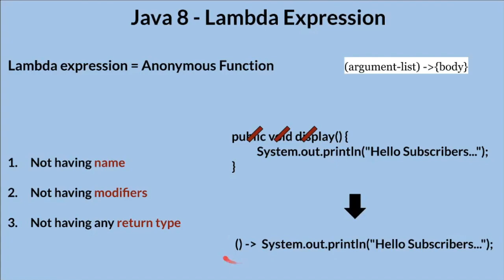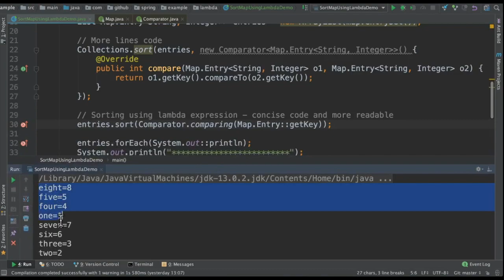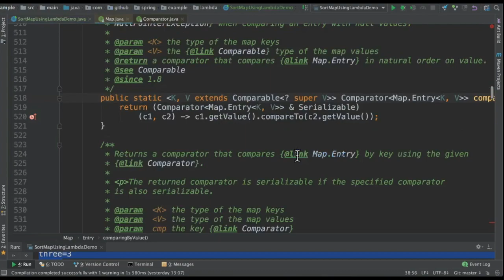Java 8 How to Sort a Map using Lambda | What is Java Lambda | Example Java Code Demo | InterviewDOT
Tamil Java 8 How to Sort a Map using lambda | Example Java Code Demo | InterviewDOT

The Java 8 release of Java Programming language was a game-changer version. It not only provided some useful method but totally changed the way you write programs in Java. The most significant change it brings in the mindset of Java developers was to think functional and supported that by providing critical features like lambda expression and Stream API, which takes advantage of parallel processing and functional operations like filter, map, flatMap, etc. Since then, a lot of Java developers are trying their hands to learn those significant changes like lambda expression, method reference, new Date and Time classes, and, more importantly, Stream API for bulk data operations.

How to use Streams in Java 8
You can use Streams to do a lot of things in Java 8. By the way, this stream is a bit different than your Java IO streams, e.g. InputStream and OutputStream. This stream provides an elegant lazy evaluation of an expression, and it also supports intermediate and terminal operations.

Terminal operations are used to produce a result, and after that, you cannot reuse them.

The good thing about Streams is that they leave source collection intact, i.e. operations on streams don't affect the collection from which streams are obtained. By the way, you can get Stream not just from the Collection but from other sources like Random Number generator and FileInputStream.

Java-8 Stream terminal operations produces a non-stream, result such as primitive value, a collection or no value at all. Terminal operations are typically preceded by intermediate operations which return another Stream which allows operations to be connected in a form of a query.

How does Stream API work in Java?
Introduced in Java 8, the Stream API is used to process collections of objects. Each intermediate operation is lazily executed and returns a stream as a result, hence various intermediate operations can be pipelined. Terminal operations mark the end of the stream and return the result.

Stream
Stream is a sequence of elements supporting sequential and parallel aggregate operations.

Stream is not a data type or a collection by itself. Sequence of elements are created out of a source, like a collection object, and transformed using different operations connected as pipelines and ends with a final operation.

Java Streams Operations
As stated above, Java stream operation are of two types intermediate and terminal. The intermediate operations are classified as stateful or stateless based on their ability to process elements independently.

If each of the element can be processed independently without retaining any information for processing other elements, then they are stateless. If any information is retained for processing of other elements, then they are stateful.

Terminal Operations
Terminal operations consumes the stream pipeline. It does not produce another stream like intermediate operations. It produces a result or a side-effect.

Benefits of Stream API ?
Streams provide the most convenient and natural way to apply functions to sequences of objects. Streams encourage less mutability. This is sort of related to the functional programming aspect -- the kind of programs you write using streams tend to be the kind of programs where you don't modify objects